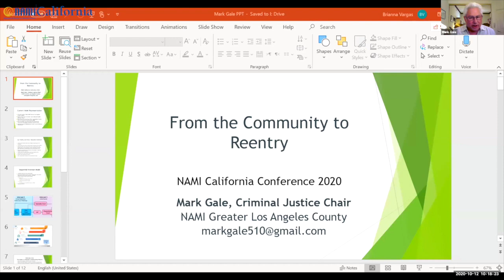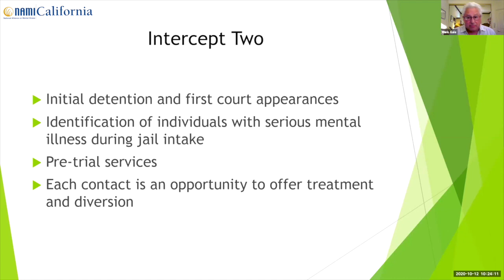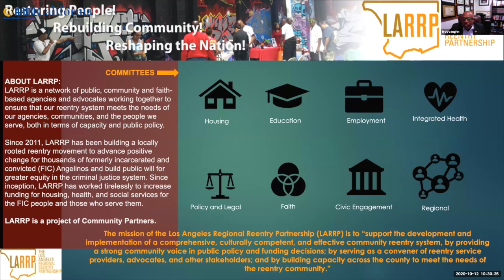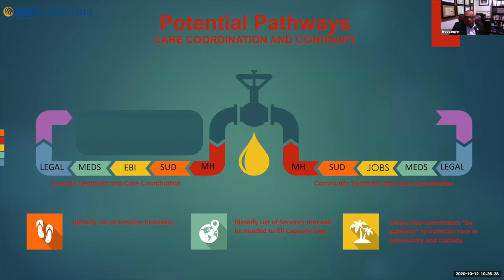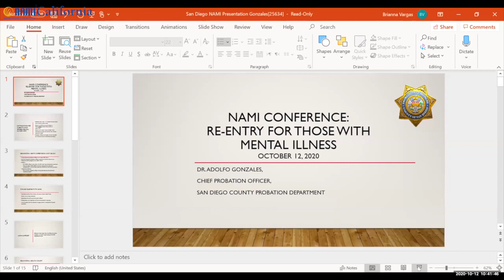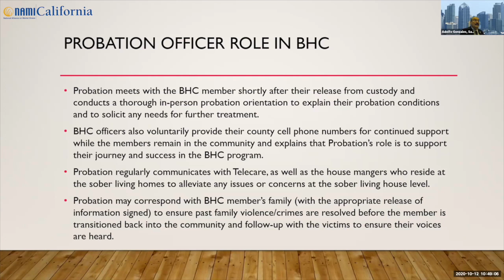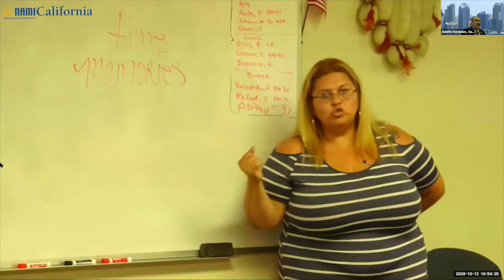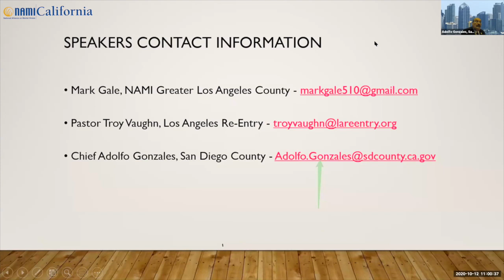Re-entry For Those With Mental Illness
NAMI California Conference 2020
Speakers:
Pastor Troy F. Vaughn (Speaker) Co-Founder and Executive Director, Los Angeles Regional Reentry Partnership (LARRP)
Adolfo Gonzales (Speaker) CHIEF PROBATION OFFICER, San Diego County Probation Department
Mark Gale (Speaker) Criminal Justice Chair, NAMI Greater Los Angeles County

Description:
Hear reentry professionals discuss some of the programming that relates to individuals living with mental illness reentering society from jail/prison.
The panel includes the San Diego County Probation Chief, Executive Director of LA Regional Reentry Program Collaborative, and NAMI San Fernando Valley Affiliate Family Member and Judicial Council Criminal Justice, Mental Health Task Force member.